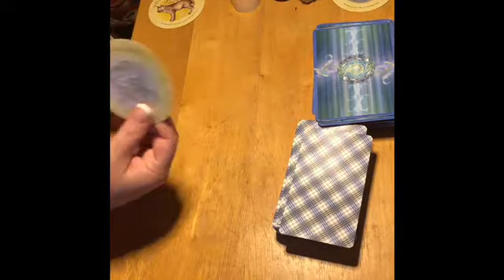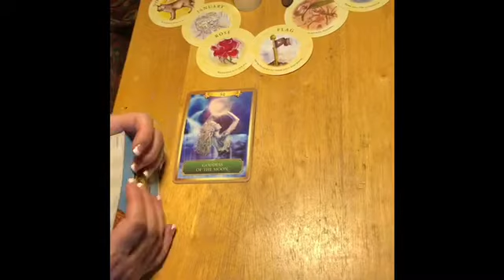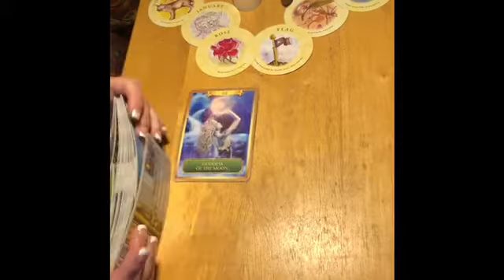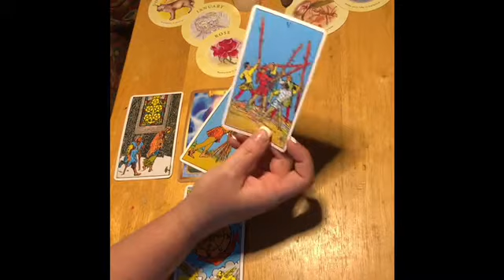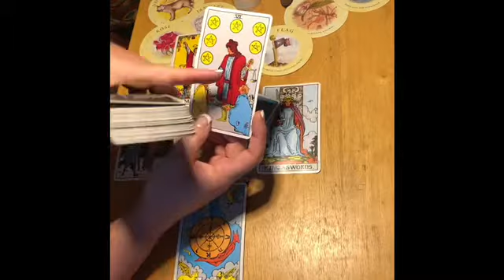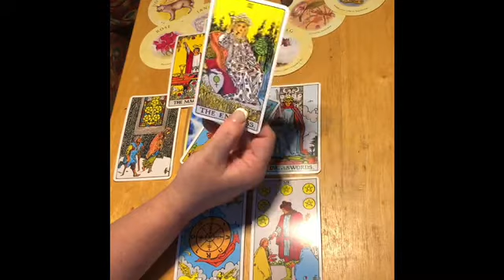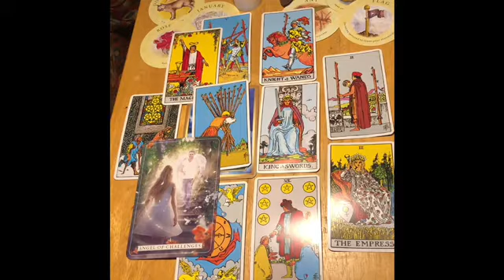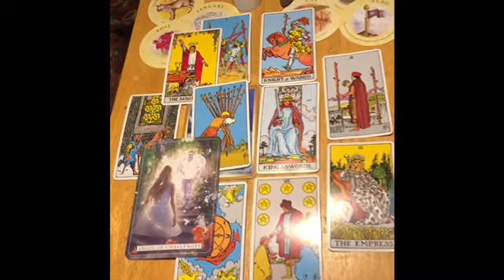Sagittarius Full moon in Taurus October 30-31 tarot and Oracle reading